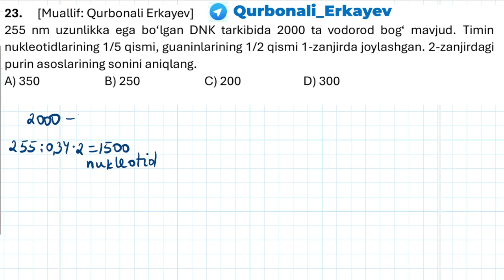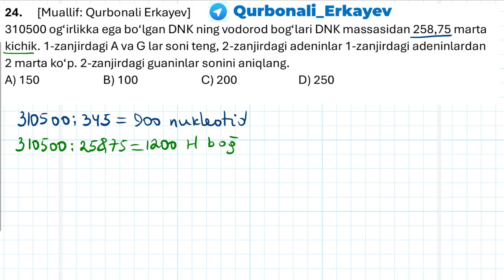Har kunlik masala darslari 5-kun || Ҳар кунлик масала дарслари 5-кун